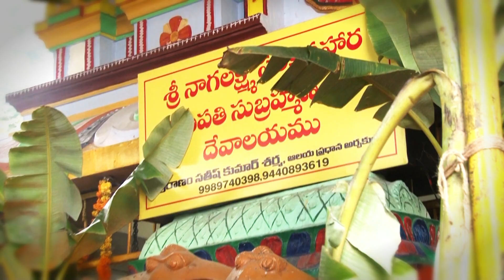AMAZE TV nagulachavithi 3-11-2016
AMAZE TV